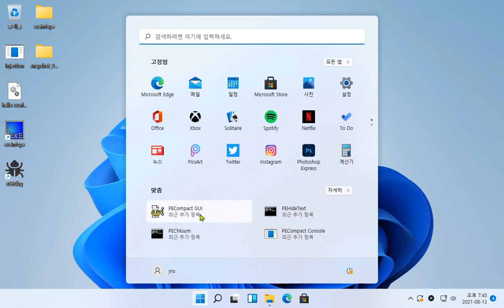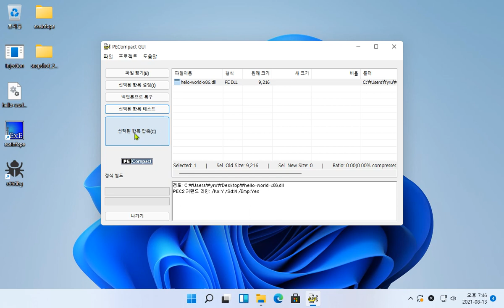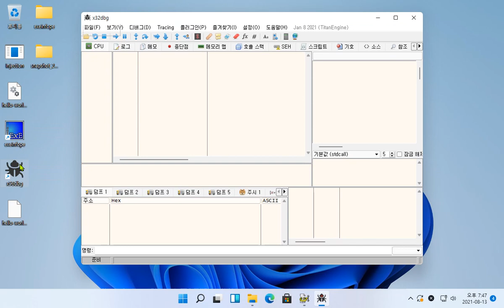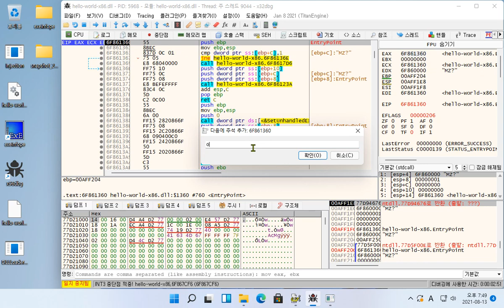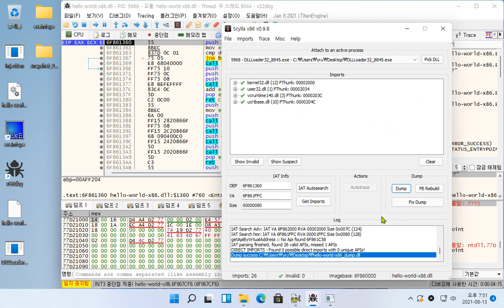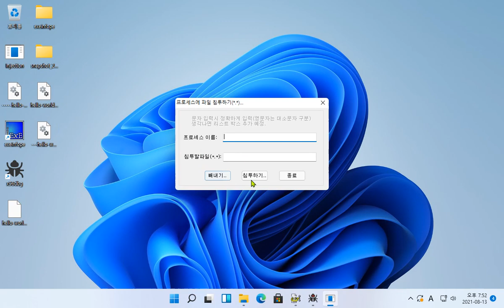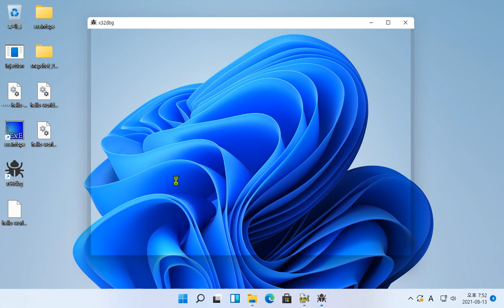PEcompact 2 xx dll Unpack